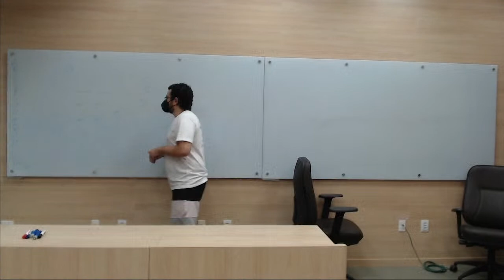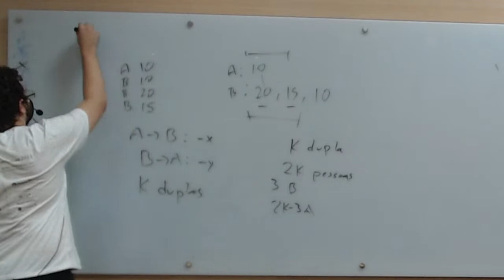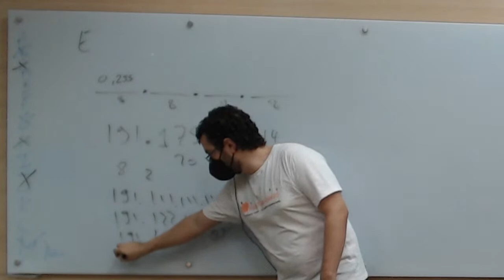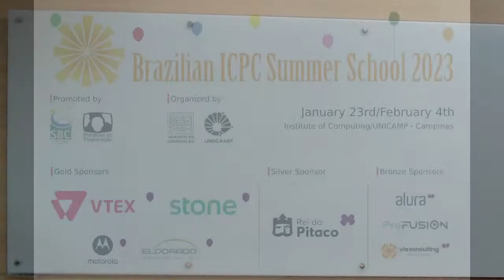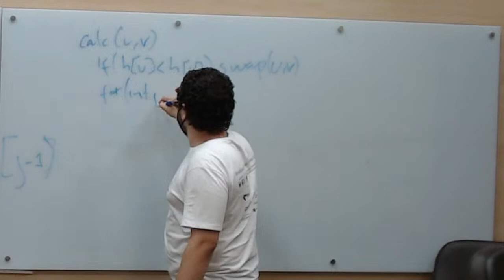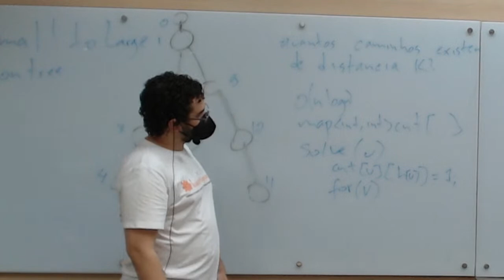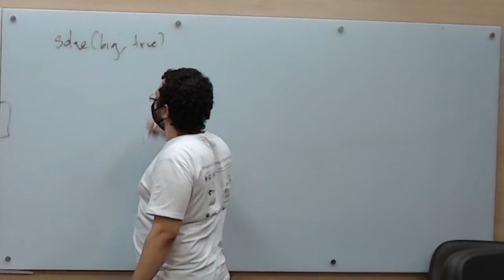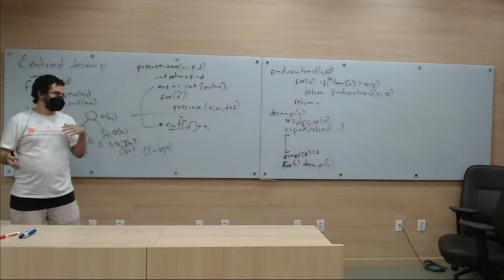ICPC Summer School 2023 - Brazilian - 2023-01-31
ICPC Summer School